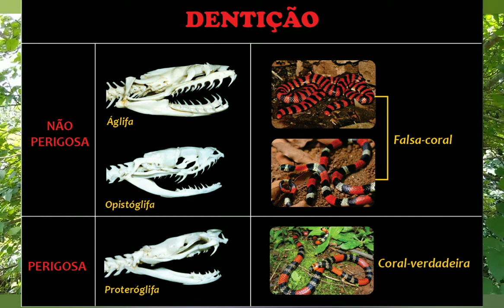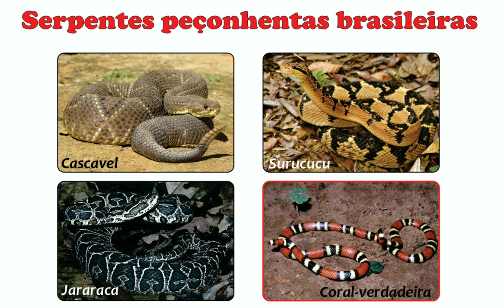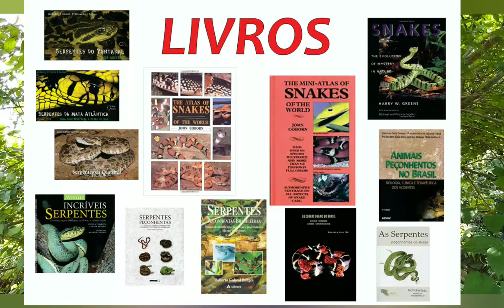Brookesia E. A.: COBRA-CORAL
Basta ser uma serpente para ser morta. Se for uma serpente vermelha, aí si é morte certa. Precisamos mudar essa forma de pensar. Todas as serpentes, assim como os demais animais, possuem uma importância muito grande para a natureza.
Sem serpentes não estaríamos tão bem assim, especialmente porque, uma boa parte delas, se alimentam de animais que poderiam se tornar pragas e prejudicar a raça humana.
Nesta aula de hoje, vamos conhecer um pouquinho sobre as cobras-corais, serpentes altamente peçonhentas e tão perseguidas pelo homem.
Há 33 espécies de corais-verdadeiras no Brasil e mais de 50 falsas-corais. O medo, associado a uma profunda falta de conhecimento, leva a atos terríveis onde muitos acabam por matar estes magníficos animais.